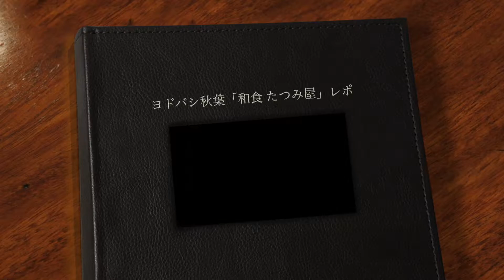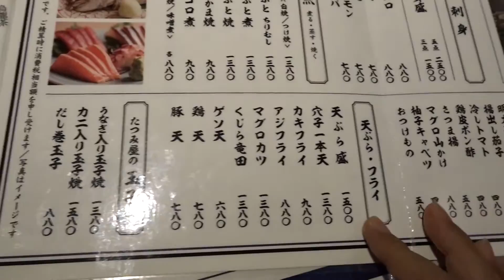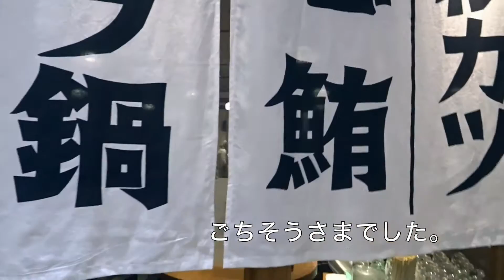ヨドバシ秋葉「和食 たつみ屋」すき焼き&鮭イクラ丼 SUKIYAKI 【AT食レポ】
秋葉原駅から徒歩ゼロ分、ヨドバシ・マルチメディア館8Fのレストラン街がリニューアル全面改装されましたが。新しく出来たばかりの「たつみ屋」に行ってみました。浅草のたつみ屋の姉妹店です。

メニューが豊富で、なかなか食欲をそそる、プラスαの和食メニューに心が躍ります(^_^)